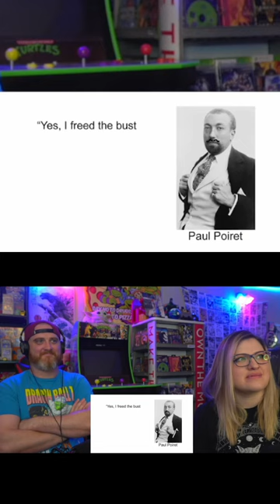Unlocking the Secrets of the Hobble Skirt: A Fascinating Fashion Trend from the Past